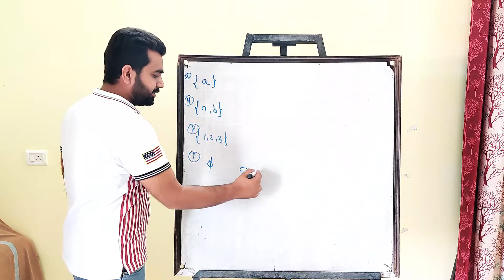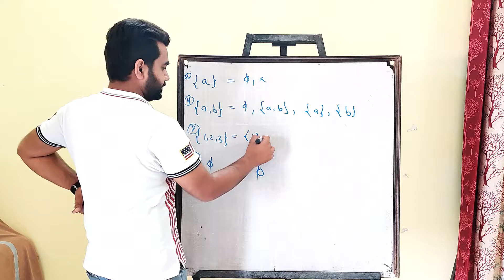CLASS XI 11 CHAPTER 01 SETS 1.13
Sets by Siddhu Sir | CHAPTER 01 SETS 1.13